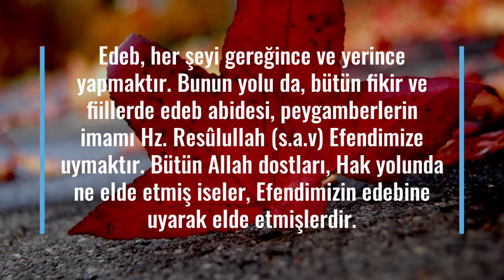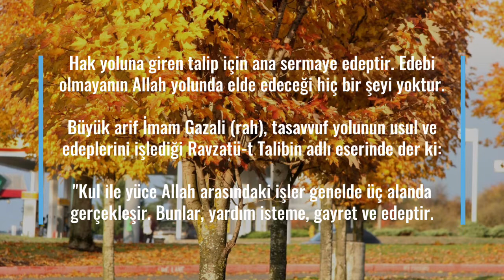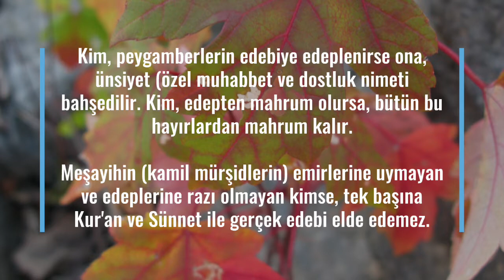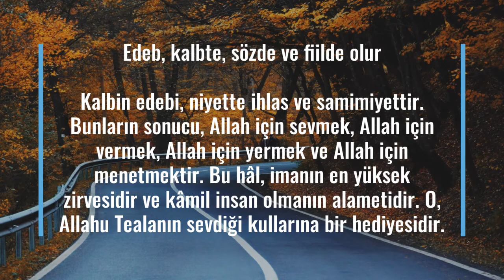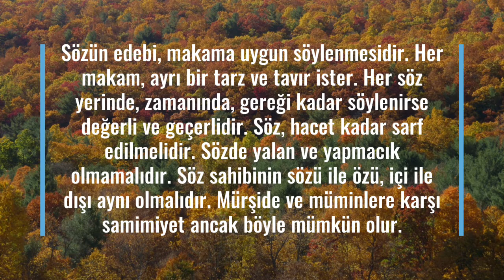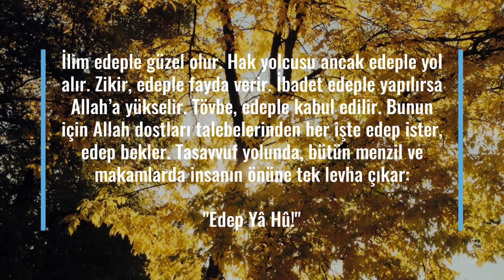TASAVVUFTA EDEP NEDİR?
Tasavvufta edep nedir? Nakşibendi büyükleri, Hz. Resûlullah (s.a.v) Efendimizin öğrettiği hem zâhir hem de bâtıni edeplere sımsıkı sarılmışlardır. Seyri sülük esnasındaki sohbet, vird, hatme ve diğer zikirler zâhirî edepler içine girer. Kalbin gaflet ve kötülüklerden temizlenmesi, nefsin terbiye edilmesi ve ruhun ilahi huzura yükselecek hâle getirilmesi de bâtınî edepler içine girer. (DEVAMI VİDEODA)